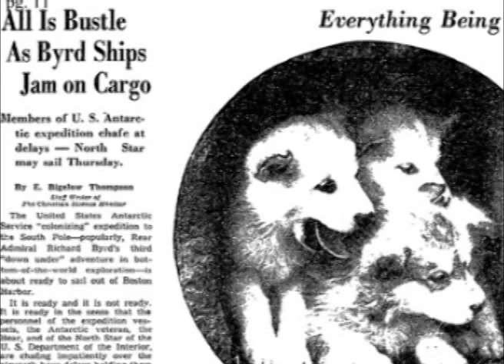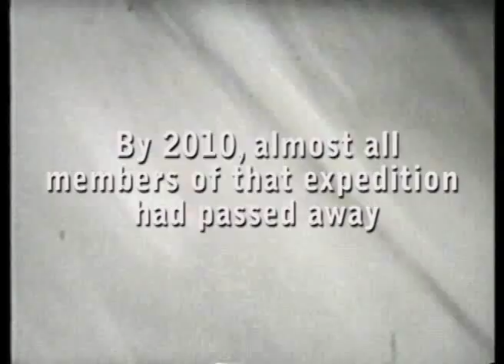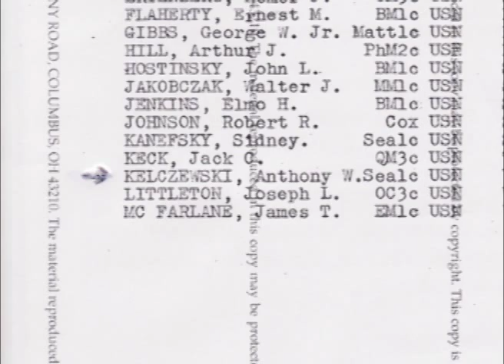The Last Man: The Anthony Wayne Story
Anthony Wayne was a U.S. Navy seaman when he served with Admiral Richard E. aboard his flagship USS Bear, a three-masted barkentine sailing ship, on Byrd's third expedition to Antarctica in 1939. He took a movie camera with him and much of the material for this film was taken by Mr. Wayne. He went on to serve aboard the second most decorated warship in U.S. Navy history, the USS San Diego, during World War II. This is his story.